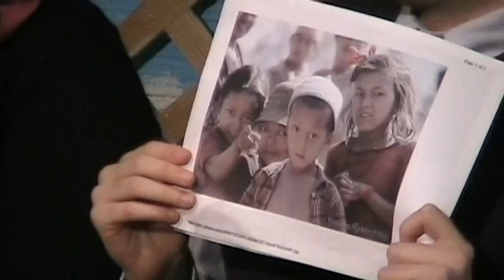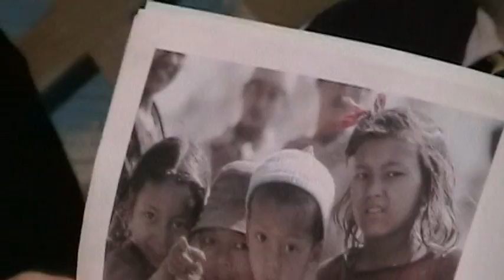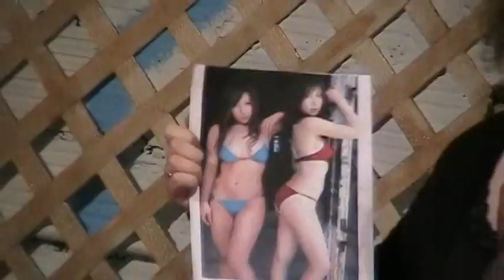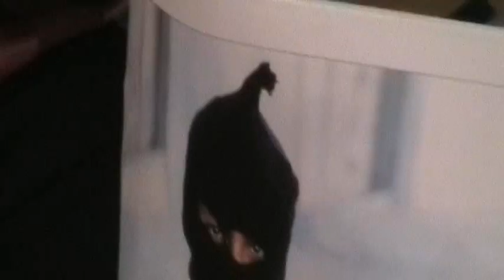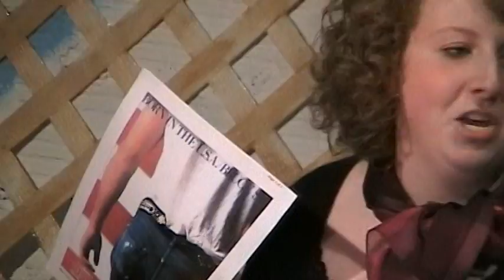Free Pizza - Outsourcing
Free Pizza - Fordham University's Sketch Comedy Troupe

in...

"Outsourcing"
from Free Pizza III: Tokyo Drift

Starring Felicia "Soda Pop" Ruskins, Connor Murphy, Andrew Viuellmier, Conor Sullivan, Erica Rannestad, and Grace Aldridge